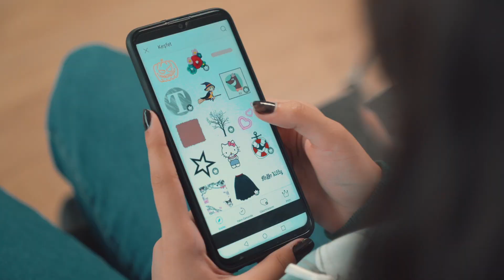Ruh Sağlığı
Sağlık Temalı 4. Çekmeköy Uluslararası kısa film yarışmamızda başvurular başladı.